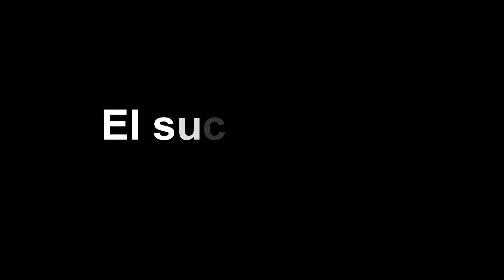El sucio de Korrodi y AMLO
Lino Korrodi simboliza la corrupción más sucia en el sexenio de Fox. Aún así Amlo acepta "su ayuda" y le concede el "perdón". ¿Este movimiento político le costará votos al tabasqueño?